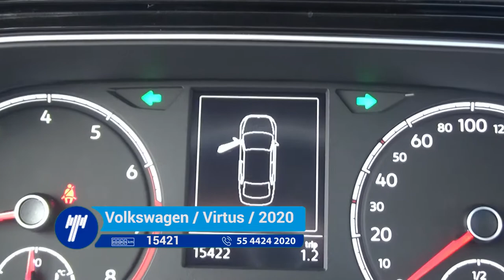Volkswagen / Virtus / 2020 - LP061766